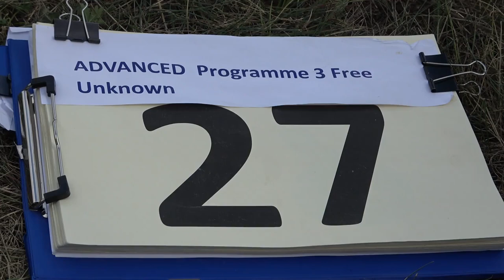27 Lars CZERNEK P3 FreeUnknown